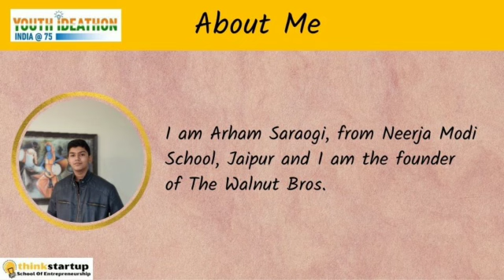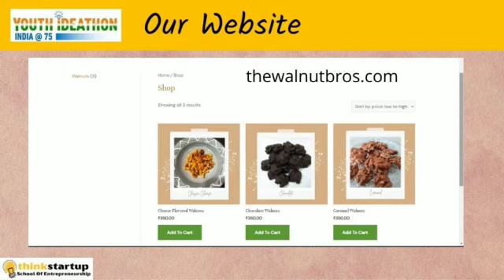The Walnut Bros: as good as it gets!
The Walnut Bros is a firm producing flavored walnuts as an alternative to the bitter walnuts available currently